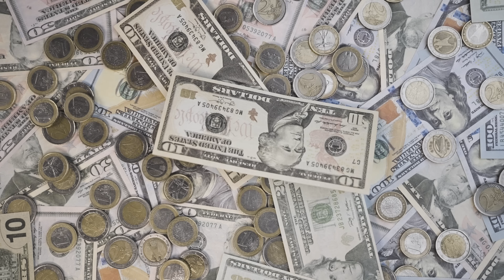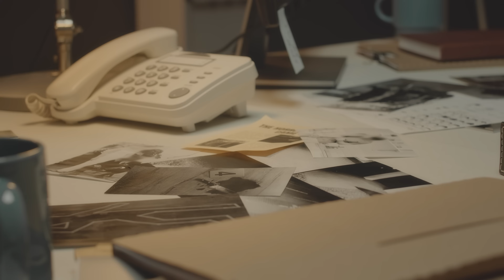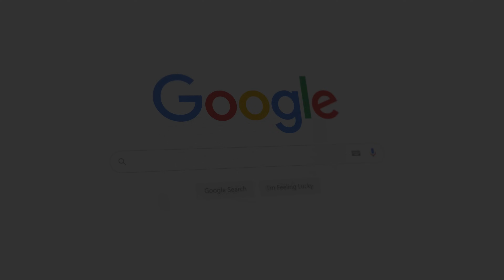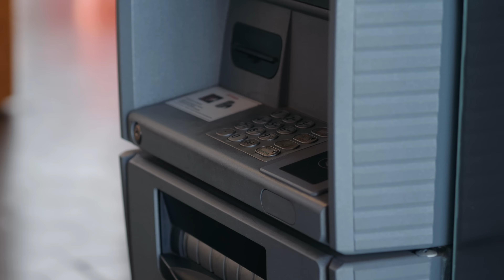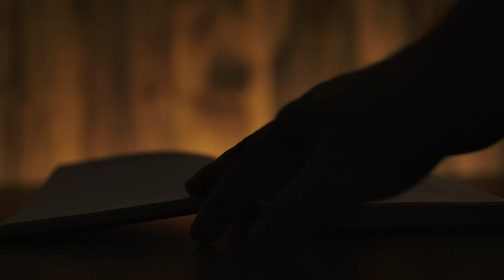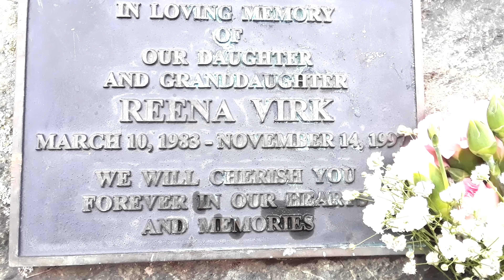Der schlimmste Mordfall aller Zeiten | Der Fall Jamie Faith | Gelöste | Deutsche Doku 2024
Wenn Sie bereit sind,fangen wir an...

Podcast Thrille Music by Dave Deville

Alle Materialien in diesen Videos werden zu Informationszwecken verwendet.